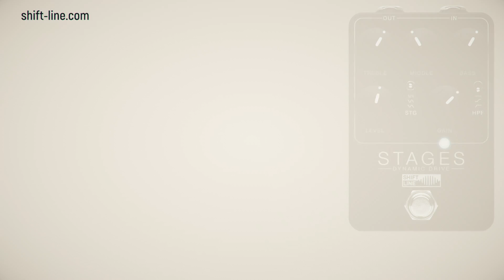Shift Line Stages | Sound examples by Pavel Paukov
The Shift Line Stages is an overdrive with an excellent dynamic range and deep tone-shaping capabilities. If you’re looking for a pedal with a meticulous response to your playing and great control over the tonal balance, the Stages is for you.

00:00 — Boost
00:49 — Mid Boost
01:21 — Breakup
02:00 — Classic
02:33 — Modern